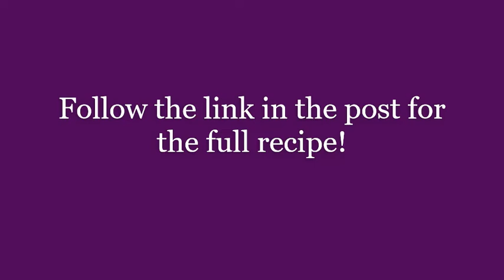Green Heffa Tea Infused Cake